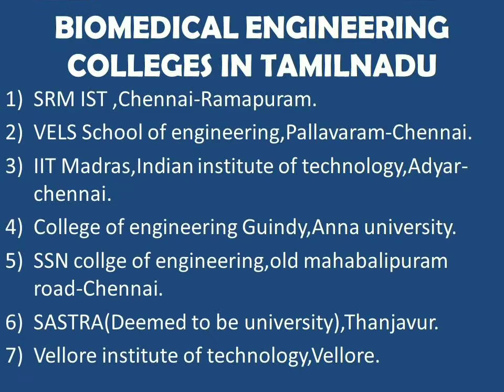Biomedical Engineering🔬COLLEGE IN TAMILNADU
Best Colleges in Tamilnadu
Best rating colleges